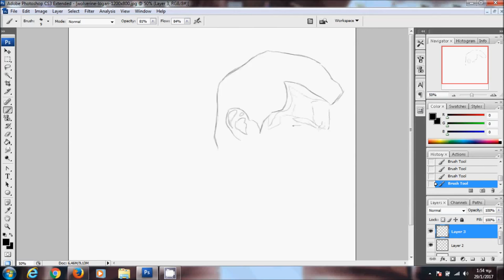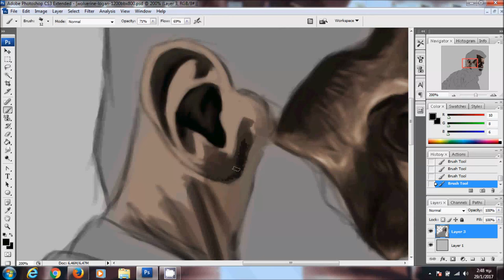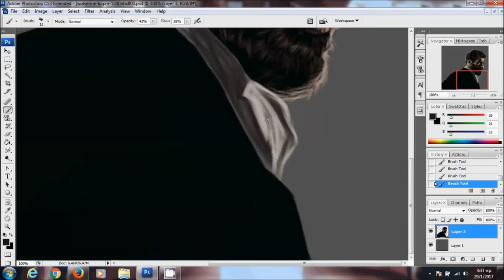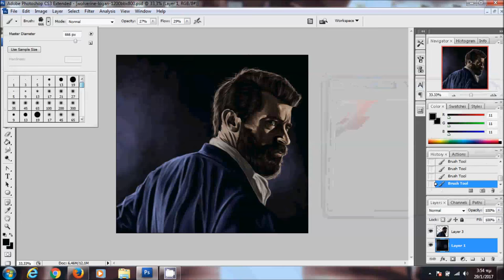Wolverine Logan - Speed Painting (Photoshop) | CreativeStation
CreativeStation Team